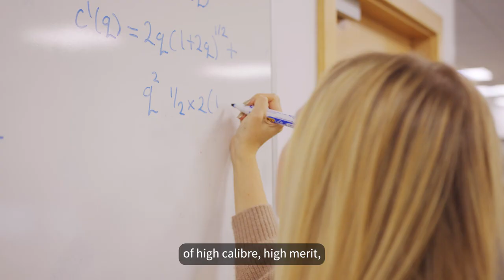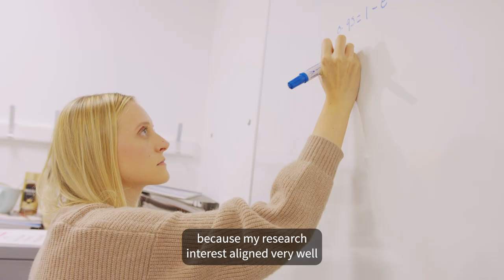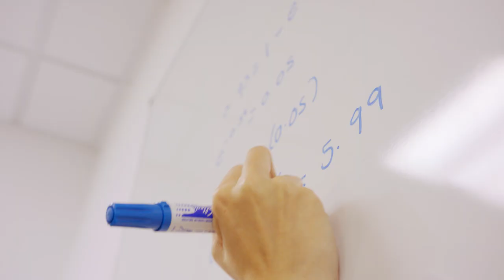PhD study at the Department of Economics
Three PhD students, Thomas, Lucy and Tingli, shared with us what they like about doing a PhD at the Department of Economics.